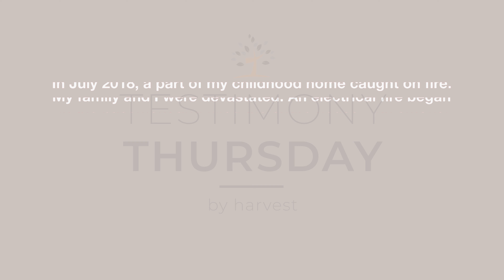Testimony Thursday - My Home Was Burning Down While Singing At Church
In today's episode of Testimony Thursday, singer/songwriter Linny Smith talks about realizing and recognizing that God is still faithful despite the hardship he and his family endured when their home caught on fire in 2018.